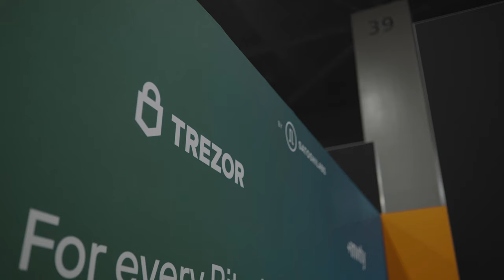Trezor & Invity at Bitcoin 2022. Day 2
On Day 1 we thought things couldn’t get any better, but then day 2 of Bitcoin 2022 came along!

More Booth AMAs, interviews with great people, Josef Tětek joining panel on Open Source stage to spread the love for Decentralized Bitcoin exchanges, and more!